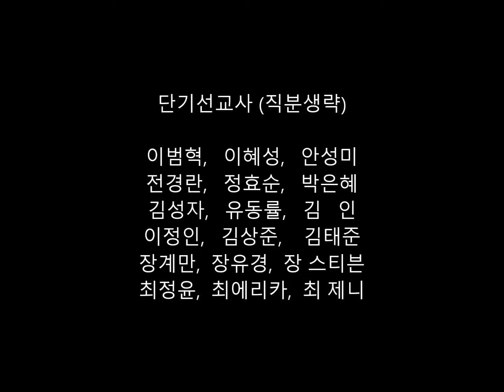Bethany NJ 2016 과테말라 단기선교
2016년 과테말라 단기선교